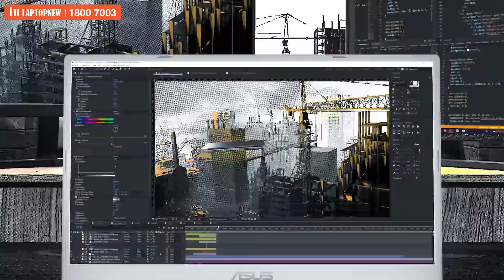GIỚI THIỆU ASUS TUF DASH F15 2021 - SỨC MẠNH VƯỢT TRỘI | Laptopnew.vn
👉 ASUS TUF DASH F15 FX516 có ngoại hình nhỏ gọn, tối giản, thanh lịch nhưng vẫn xen lẫn chất gaming. Hiệu năng tổng thể đỉnh cao gồm CPU Core i7 Gen 11th, Ram DDR4 3200MHz, ổ cứng SSD M.2 PCIe, GPU RTX 3000 series GDDR6. Hệ thống tản nhiệt toàn diện, luôn giữ máy tính mát mẻ, khi thực hiện các tác vụ nặng.
🤙  CÔNG TY TNHH TM DV TIN HỌC XUÂN ÂN - LAPTOPNEW.VN
😍 Địa Chỉ:
Showroom: 29 Tân Thành, phường 12, Quận 5, Hồ Chí Minh
Showroom: 399 Xô Viết Nghệ Tĩnh, P24, Bình Thạnh, Tp.HCM